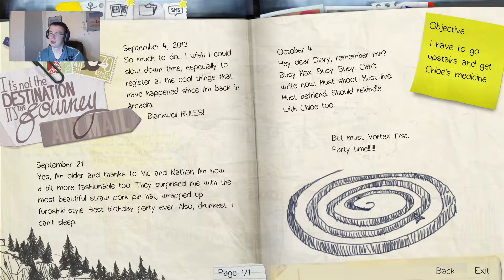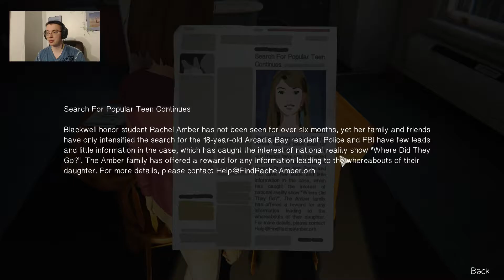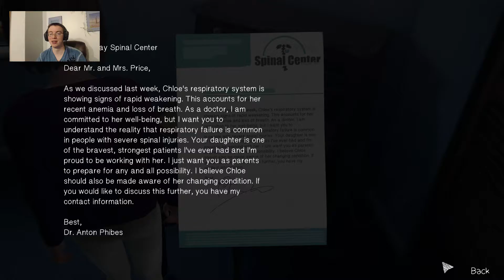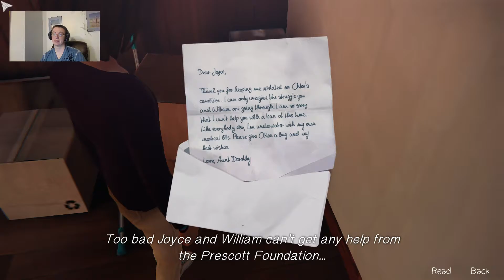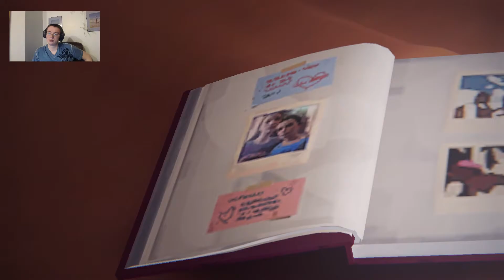Let's Play Life is Strange Ep 4 -Pt 2 Worst Decision Yet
Episode Four is really sticking with the "how can we make this any more depressing" theme and they are succeeding! This is the most real, home hitting, depressing game I think I have ever played. The way the story is told makes you feel like you are living in this dystopian timeline, get out your tissues, you'll need them.